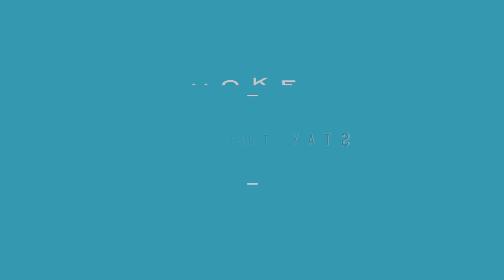A Sneak Peek Into My Next Video - A deep dive into the history of American hardware manufacturers.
I have been hard at work on multiple picking projects. A deep dive into the history of American hardware manufacturers. My next video will be out soon!